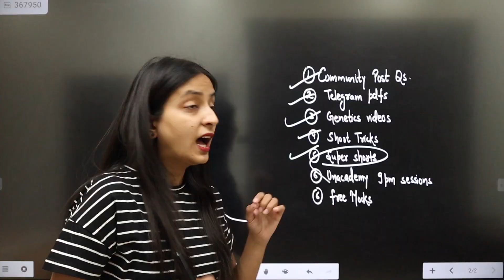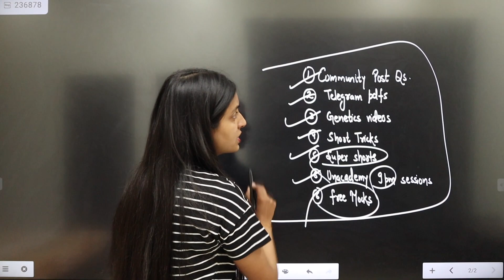NEET 2023: This CHALLENGE is an Eye Opener for All🔥@neetalchemybyunacademy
Features of the Channel-
- Live lectures by India's TOP Educators
- Cover your entire NCERT Chemistry for Class 11, 12, NEET UG, IIT JEE
- Opportunity to learn from previous year toppers
- Strategy & motivation sessions
- Entire PYQ Coverage
- One shot revision series
- Opportunity to get personalized counselling

Link to My FREE Session on Unacademy today at 9 pm -
Use Code-BIOLOGYATEASE